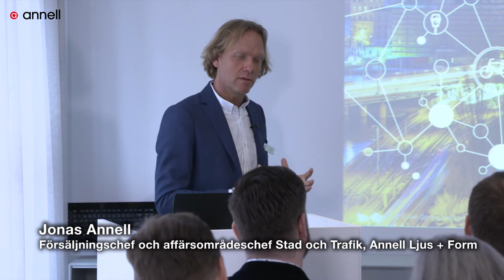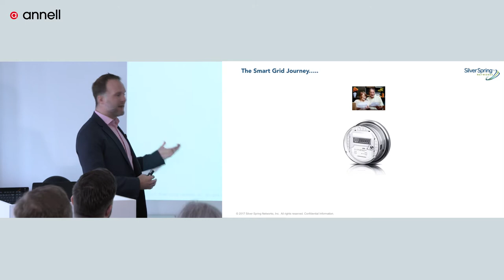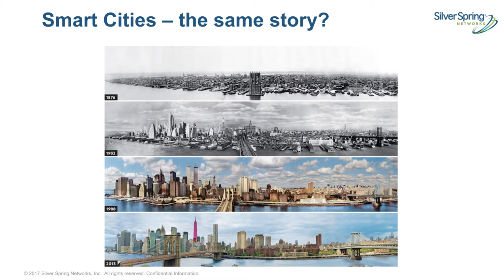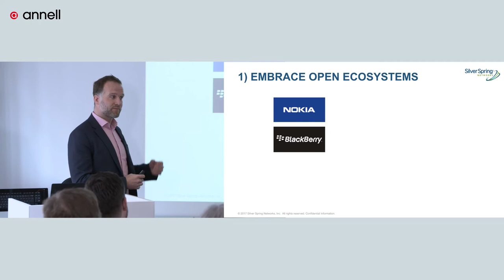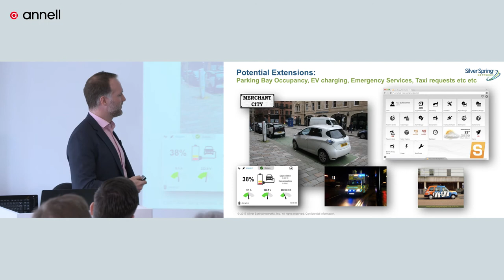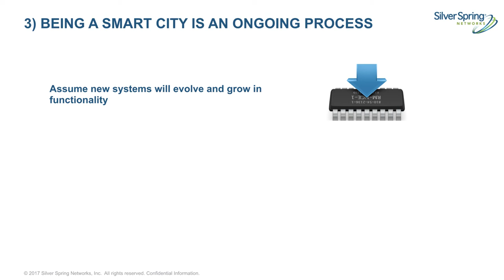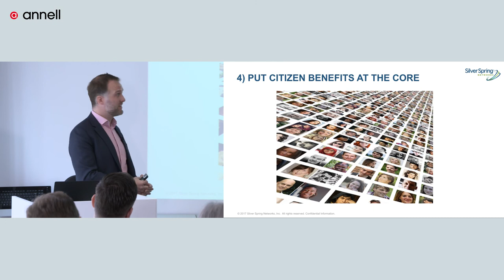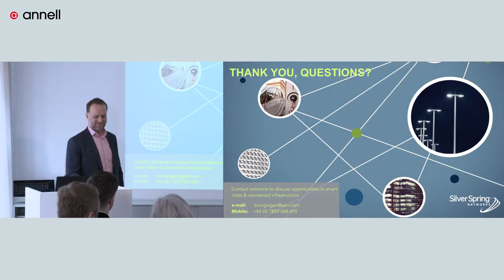Brian McGuigan - Key Trends Shaping The Leading Global Smart Cities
Key Trends Shaping The Leading Global Smart Cities
Brian McGuigan, Commercial Director Smart City Solutions, Silver Spring Networks

Del 2 av 3 från seminariet Smarta städer - nu händer det på riktigt.
Hos Annell Ljus + Form, 5 april 2017